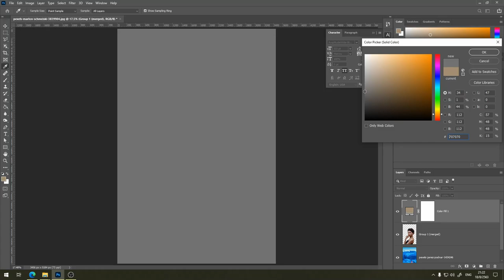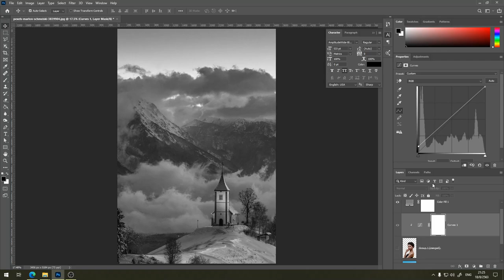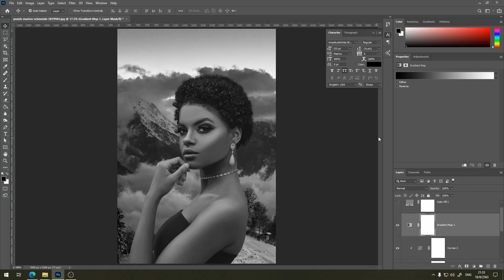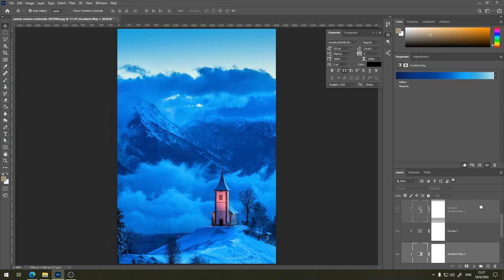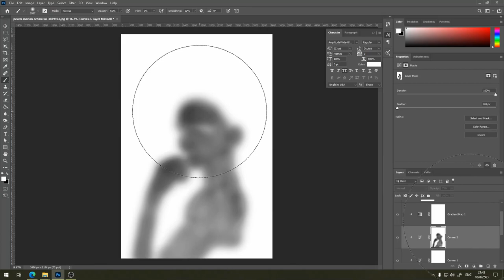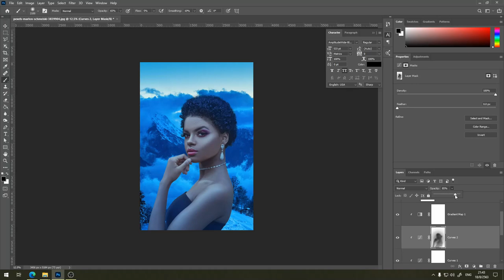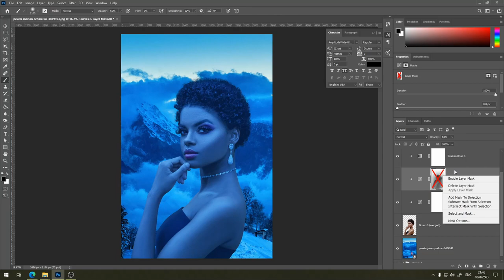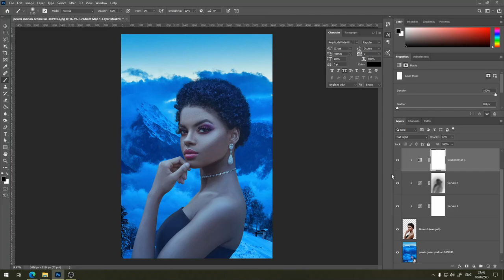PS101 วิธีการใช้งาน Photoshop เบื้องต้น - การปรับสีให้เข้ากับฉากหลัง / Color Matching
ในหลายๆ ครั้งแล้วนั้นเมื่อเรานำภาพหลายภาพมาประกอบรวมกันนั้น เรามักจะเจอปัญหาเรื่องของสีและน้ำหนักแสงในแต่ละภาพไม่เหมือนกัน และเมื่อวางประกอบกันแล้วภาพทั้งหมดดูไม่น่าจะอยู่ด้วยกันได้ หรือมีไม่มีความเป็นเอกภาพ(Unity) ในภาพเลย ดังนั้นเราจึงควรจะต้องเข้าใจวิธีการปรับแต่งสีให้มีความกลมกลืน(Color Matching) กันครับ เดี่ยวเราลองมาดูกันเลยดีกว่าครับ